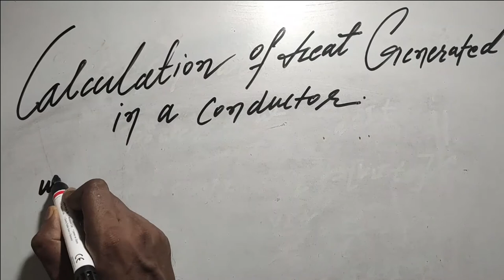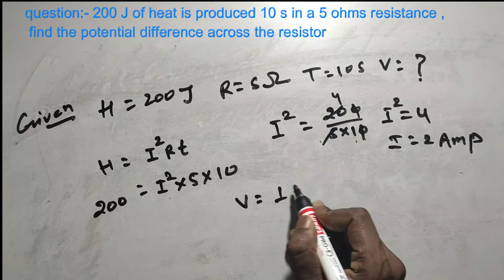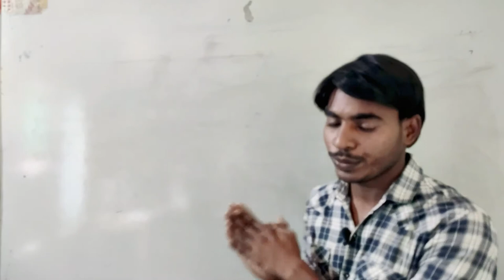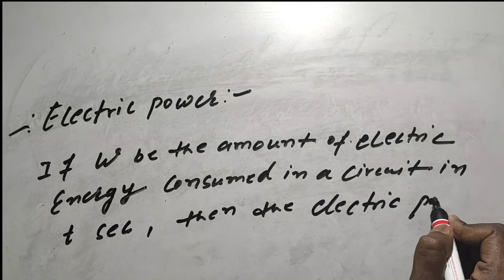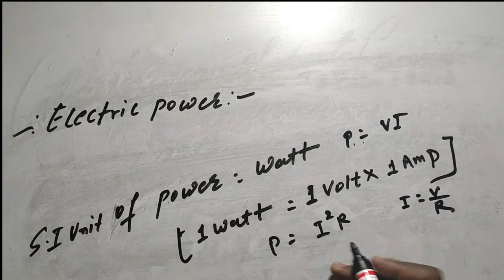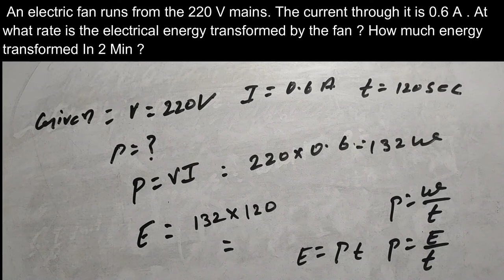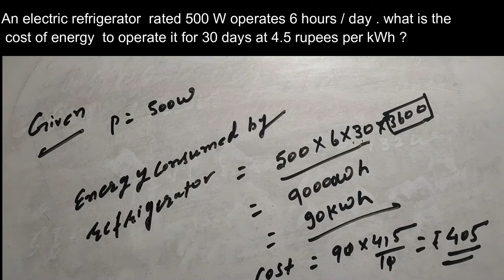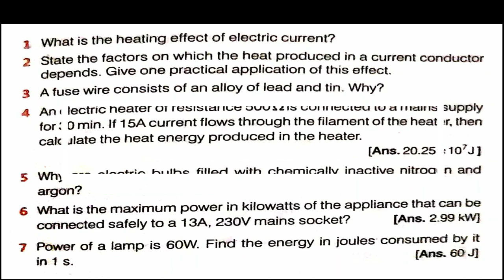ELECTRICITY CLASS X PART 6 , effect of heat and power of electricity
Every thing depend on (technology)and technology is depend on mathematics/ physics  .
the base of every innovation from machin to medicine is mathematics , nothing is posssible without mathematical science  anaylysis.

 physics  video lecture of tenth, prepared by the experienced faculty.
Get latest video lectures of physics , online coaching for competative exam and CBSE, also get online study materials, test series, doubt clearing , email- any query or doubt related questions for | CBSE | other competative exam Preparation.